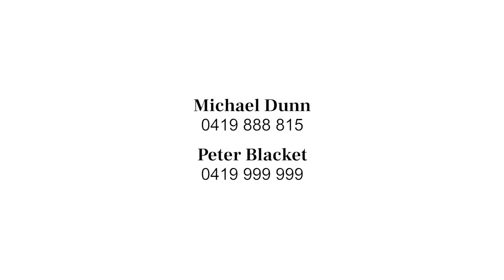Property Video for 5 Bennett Avenue, Darling Point